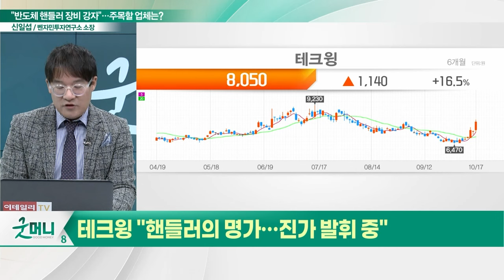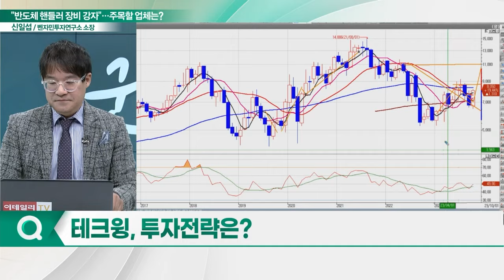테크윙(089030), 반도체 핸들러 장비 강자... "핸들러의 명가… 진가 발휘 중"_신소장의 시그널 (20231018)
테크윙(089030) "핸들러의 명가… 진가 발휘 중"
- 반도체 후공정 라인에 사용되는 자동화 장비 개발·판매
- 메모리 테스트 핸들러 TW 시리즈
- 중국 비메모리 업체發 비메모리 핸들러 비중확대